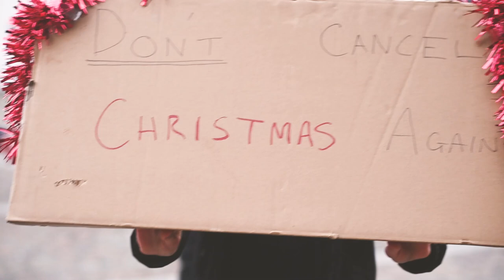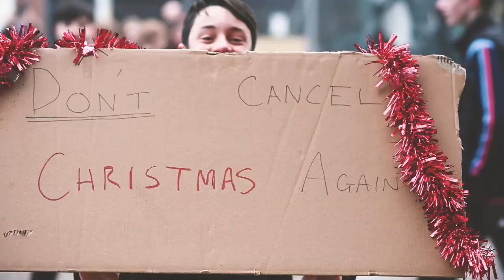John Rennie - Don't Cancel Christmas Again (MV)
Last Christmas, so many people were apart from loved ones. The threat of further restrictions this year means it could be a reality again. With this in mind, I've written and recorded a Christmas song with a little help from my friends - 'Don't Cancel Christmas Again'. The title speaks for itself. It carries a simple message - We need Christmas; it brings us together at the darkest time of year.

All Bandcamp funds will be donated to Mind, a mental health charity, on behalf of my Uncle Dave who sadly took his own life last year due to the impact of COVID restrictions on his mental illness.

Family and friends are what make life worth living. I hope you spend a wonderful Christmas with yours.

John Rennie (Band in Dystopia)